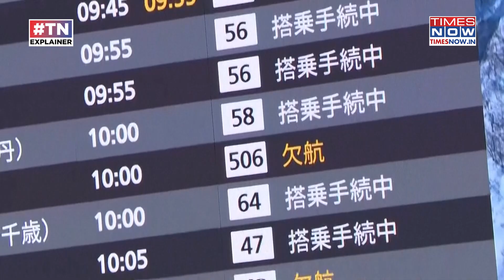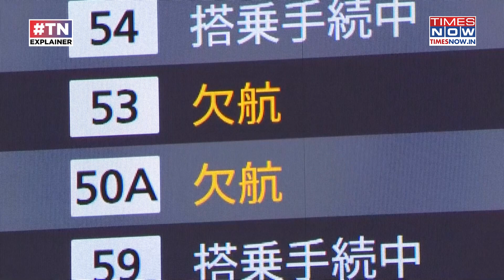Airbus A320 Software Issue: How A ‘Solar Attack’ Scare Forced 6,000 Planes To Stay Grounded? Watch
Airbus A320 family faces largest grounding in its 55-year history after discovering intense solar radiation can corrupt flight-control computers, affecting 6,000 jets worldwide—over half the global A320 fleet. The crisis began with JetBlue Flight 1230's sudden uncommanded pitch-down at 35,000 feet (Oct 30), injuring 15 passengers, prompting EASA's emergency directive banning flights until Elevator Aileron Computer (ELAC) software L104 is fixed. Watch the video to know more details.